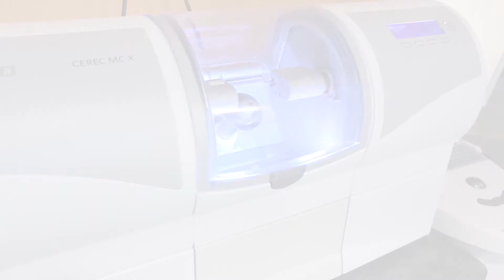Real Life Dental Office Tour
A quick visual tour of the Real Life Dental office in Blacksburg, VA.

Want to give us a visit? Go here: RealLifeDental.com